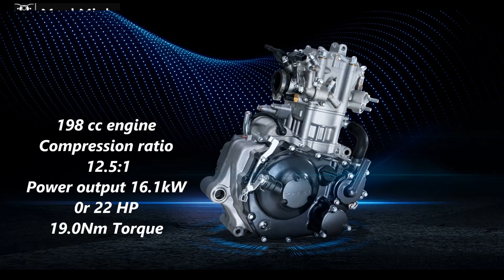NEW ZONTES GK 200 cc ALL THE FACTS AND FIGURES